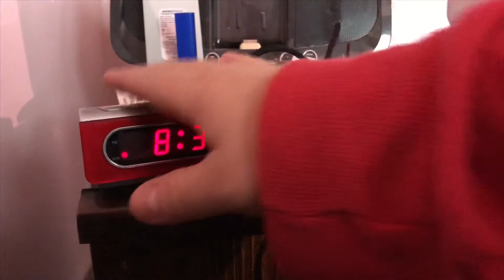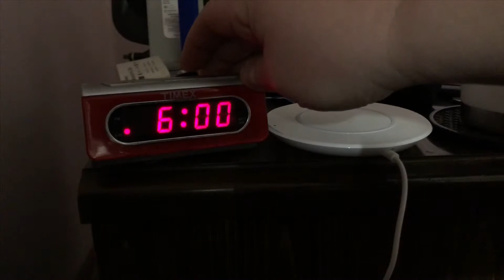Snooze: A short film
I've been thinking of doing this since before the 2018 Veritas Film Festival, but it took this video to finally get me off my metaphorical butt and do it.